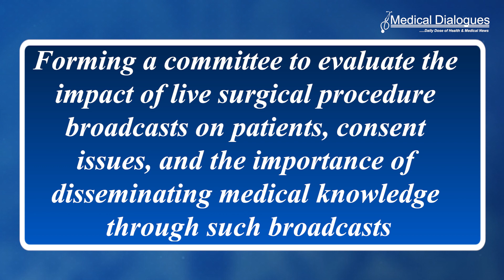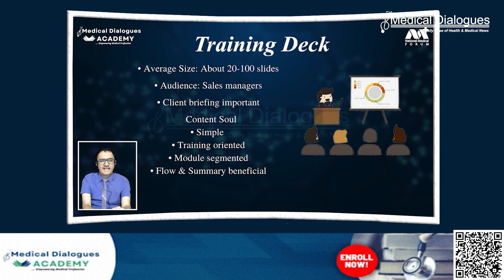Doctors Divided on Live Surgeries: NMC To Form Committee to Take a Call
The question of whether live surgeries should be allowed in India has sparked a significant debate, particularly since a plea was submitted in the Supreme Court, raising concerns about the ethics and legal implications of broadcasting surgical procedures in real-time. One faction of the medical community argues that live surgeries are risky and pose a significant threat to patient safety due to potential distractions for the performing surgeon. Conversely, another faction believes that live surgeries are essential for medical education and offer valuable training opportunities for young doctors in various surgical techniques.